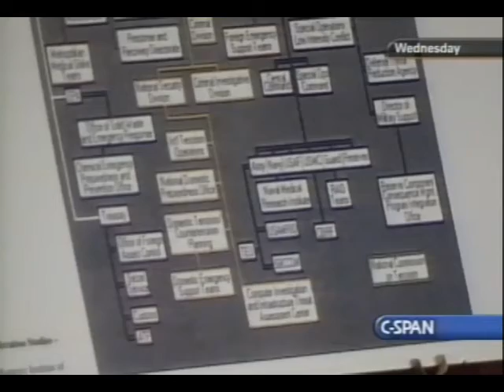Senator John Warner May 2001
This is a video clip from a hearing held by a newly formed committee in the Senate regarding federal efforts to reorganize the government agencies to be able to respond to terrorism.  This clip is from a hearing posted on C-Span titled Federal Efforts to Combat Terrorism  -  Day 2.  Tommy Thompson, Secretary of HHS is testifying.

The reason I clipped it is because what John Warner was talking about without overtly expressing it was concerning the establishment of the global network of research universities.  Then he talks about working with other nations concerning their "preparedness".  It's the subject matter and the word preparedness that gives away the fact that what he is talking about is the Global Emergency Management Information Network Initiative (GEMINI) agreed to by the G7 in 1995.  See Bangermann Report on the global systems pilot projects.